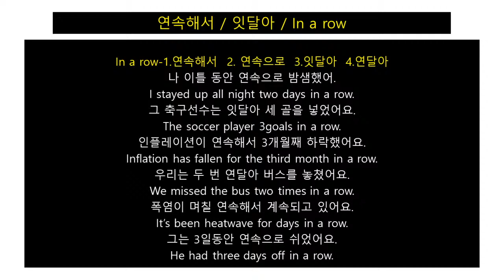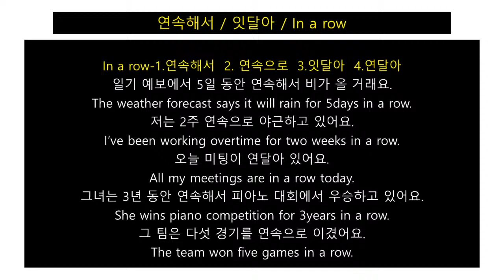Korean Class/Grammar & writing(60)연속해서/잇달아/ In a row~/Juny Korean TV